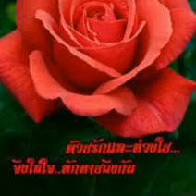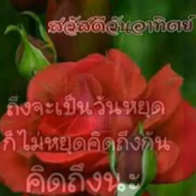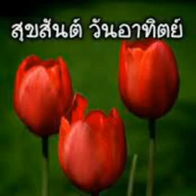สวัสดีวันอาทิตย์"บุเรงนองลั่นกลองรบ"